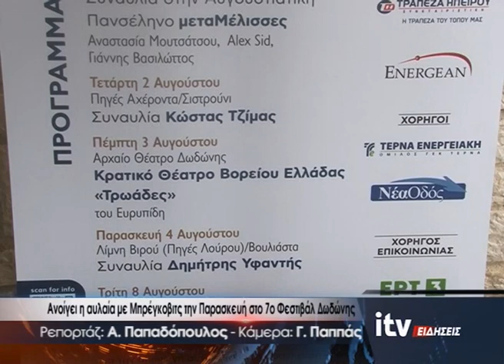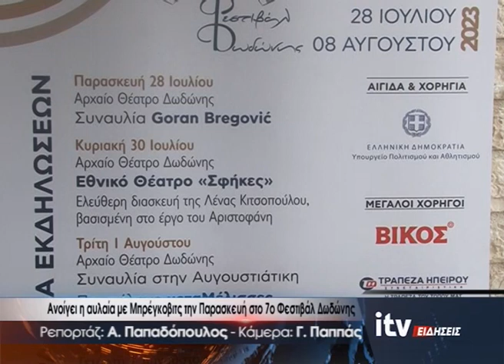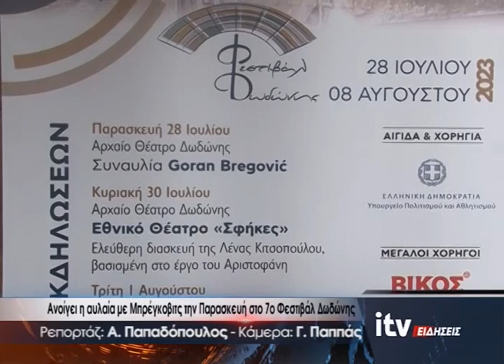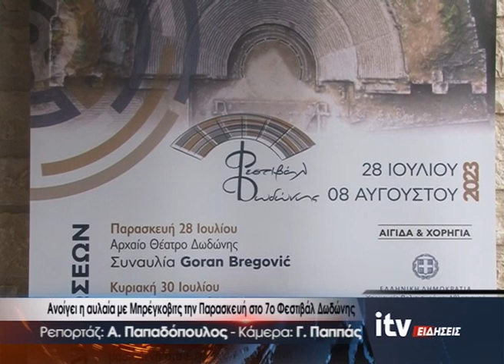Ανοίγει η αυλαία με Μπρέγκοβιτς την Παρασκευή στο 7ο Φεστιβάλ Δωδώνης - ITV Ειδήσεις 27/07/2023